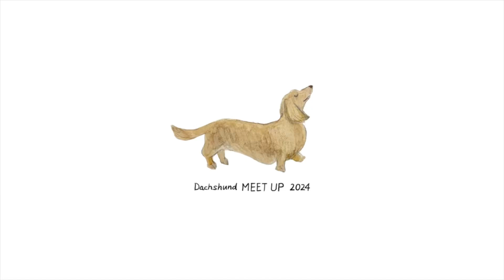Dachshund MEET UP 2024 AMBASSADOR 意気込み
フリーステッチが主催する犬のオフ会イベントの告知にご協力頂いているアンバサダーさんをご紹介！Dachshund MEET UP 2024への意気込みを伺いました。

皆様も是非Dachshund MEET UP 2024へお越し下さいませ。

場所：関東近郊(第一候補：秋ヶ瀬公園(〒338-0835 埼玉県さいたま市桜区道場 4-17))
※9月頭確定予定